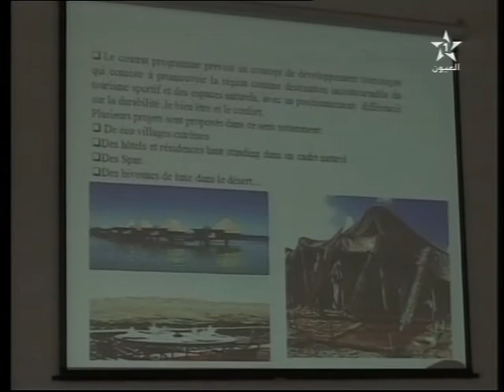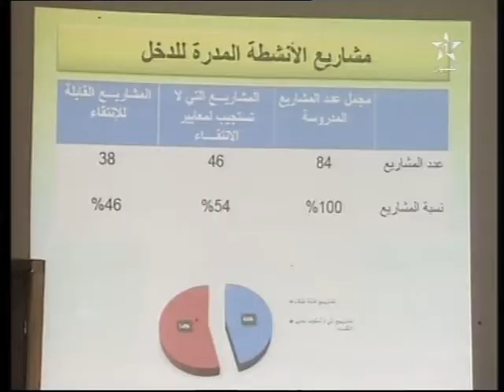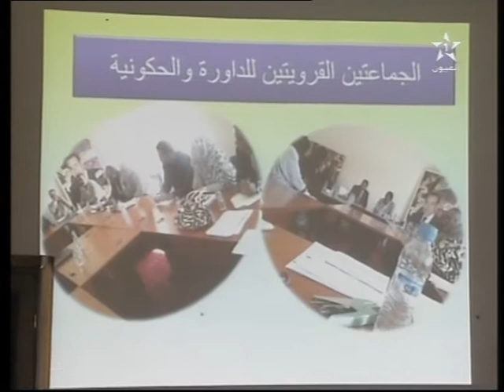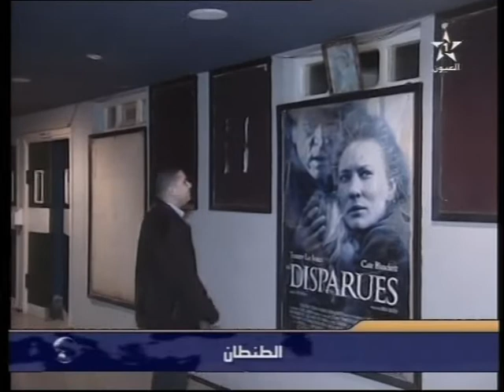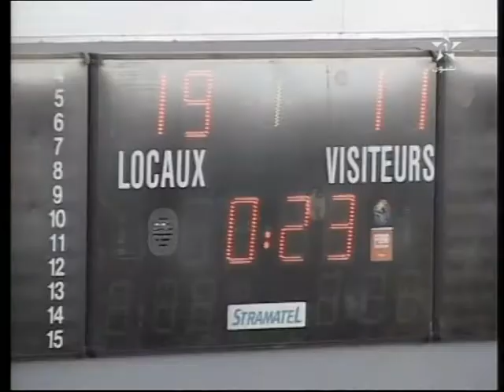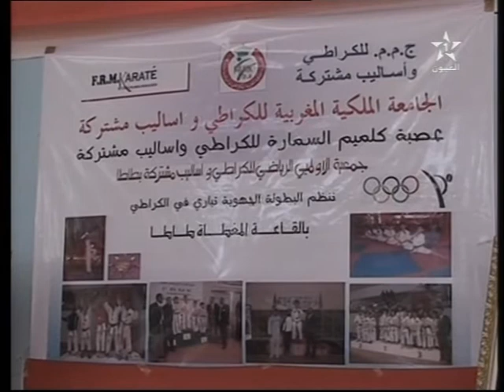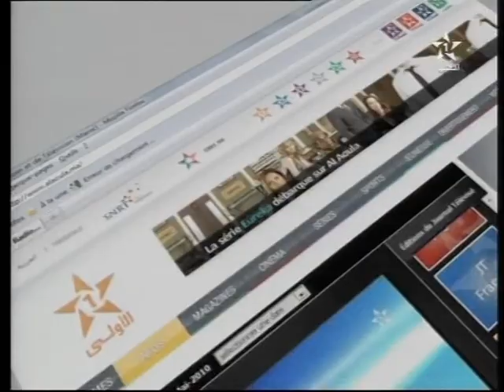نشرة الأخبار ل 23/03/2014